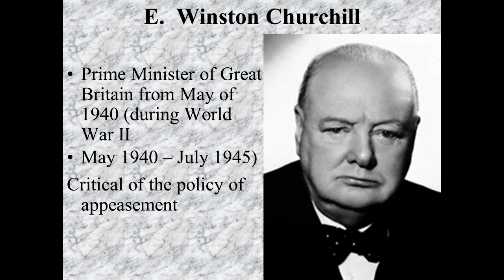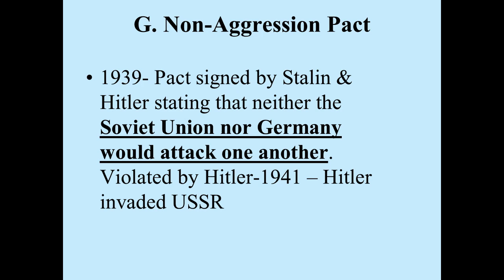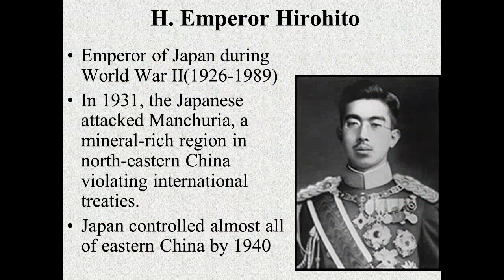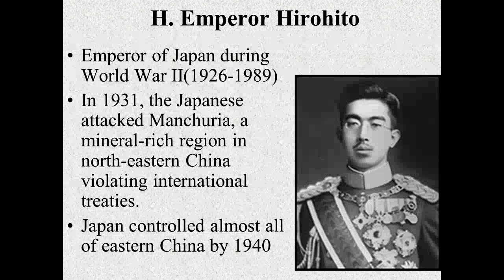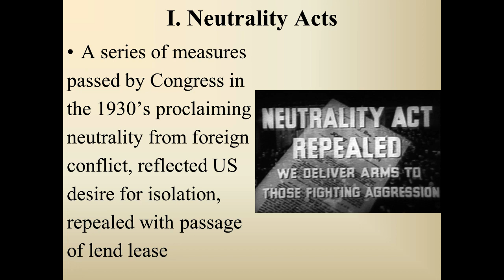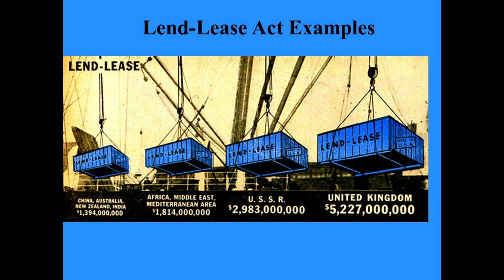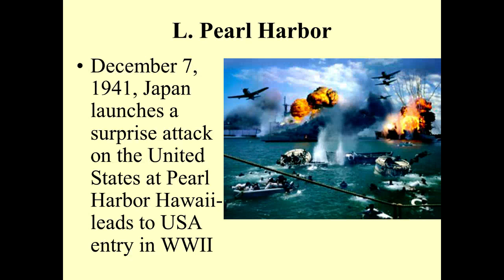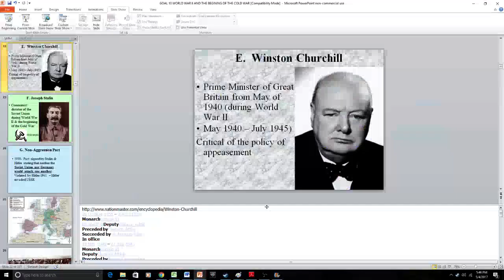WWII part 2 Elaborate on the causes of World War II & reasons for the US entry into the war.